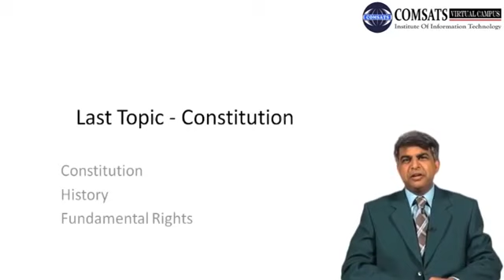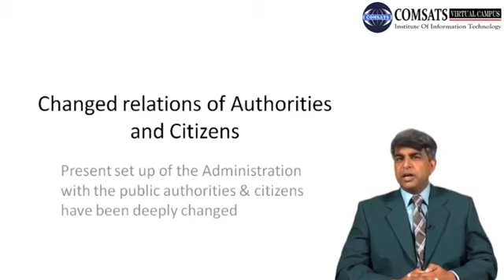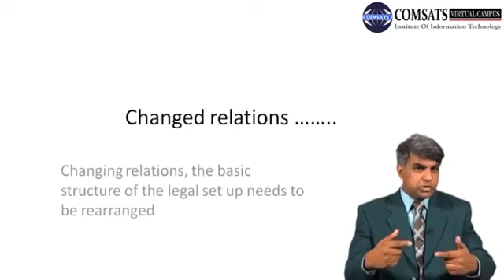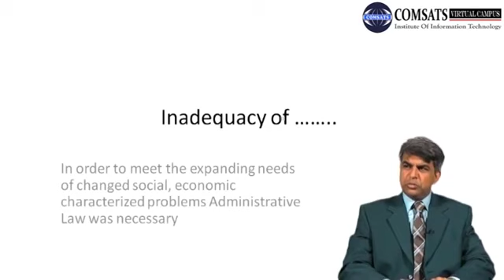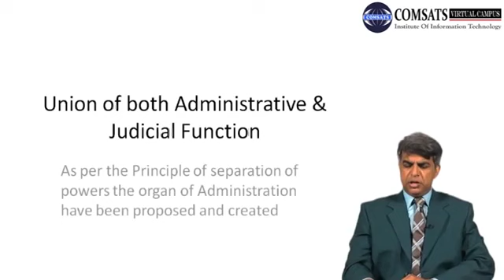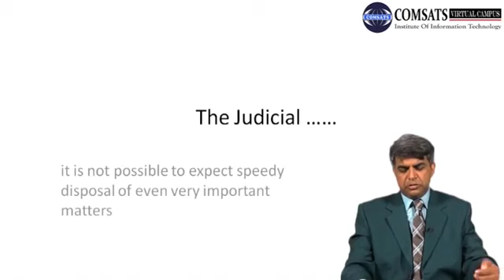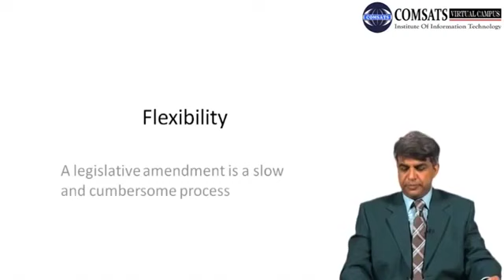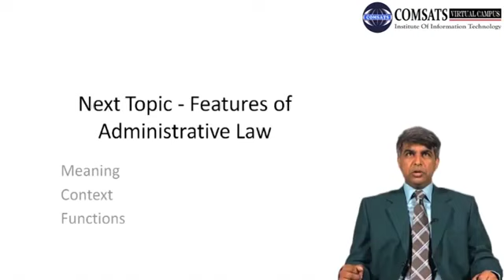Factor responsible for development of Administrative Law in Urdu Hindi LECTURE 04